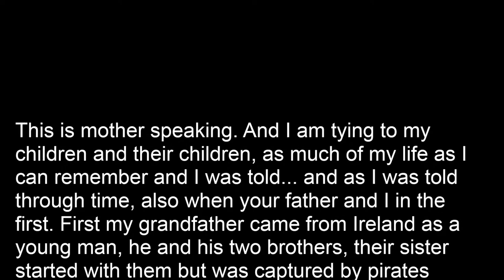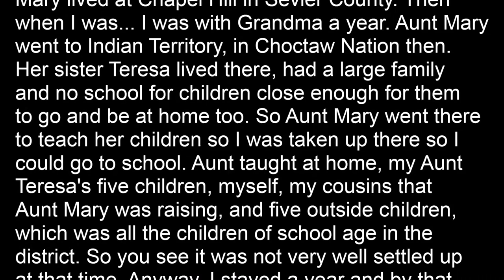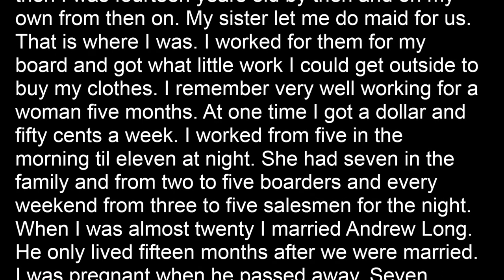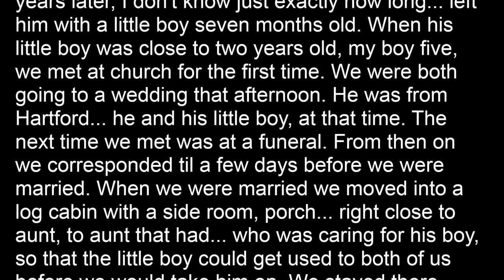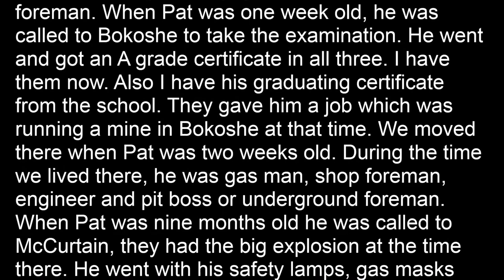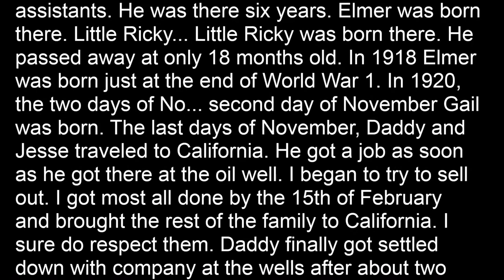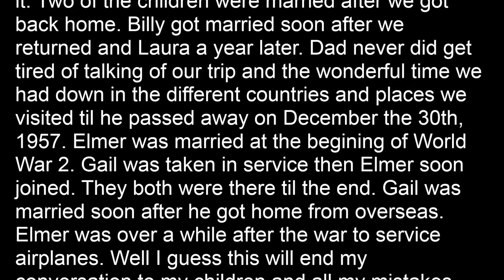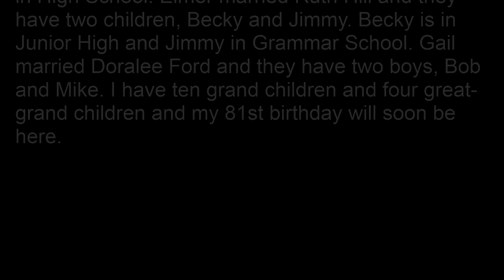Foran Rice Family History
Read along as we step back in time listening to Isabelle share the story of her pioneer life on the 1800's American frontier. May her legacy continue to carry on for generation to come.